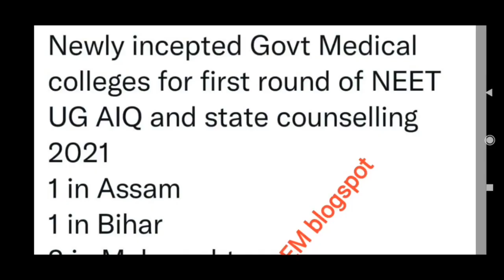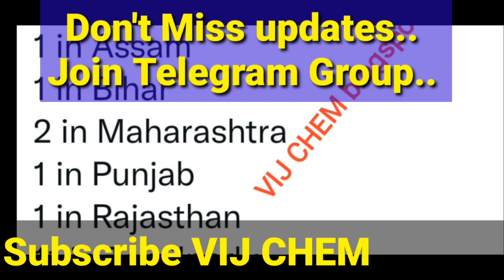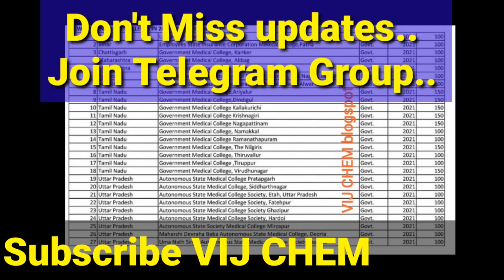NEET 2021 GOOD NEWS 🥰 NOW BECOMING DOCTOR is EASY &LESS EXPENSIVE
NEET 2021 COUNSELLING PROCESS 6types of Reservations, MBBS, BDS, AYUSH,BVSc SEAT ALLOTMENT

NEET 2021 important Notice  from KNRUHS for AP,Tamilnadu,karnataka, Maharashtra, etc students

important VIDEOS don't miss 👇
NEET 2021 STATE RANKS  సమాచార నిమిత్తము MERIT RANKS తగ్గోచ్చు

DOWNLOAD RESERVATION POLICY PDF

NEET 2021 TS STATE RANKS and CUTOFFS released, Direct link download PDF

Also Watch

NEET 2021 MCC Special ADVISORY మోసపోవద్దు

NEET 2021 TS NEET COUNSELLING REQUIRED DOCUMENTS or CERTIFICATE

NEET 2021|| DOCUMENTS|| CERTIFICATES REQUIRED for AP NEET COUNSELING

Don't MISS these VIDEOS👇 tooo

NEET 2021 REDUCED COMPETITION and INCREASING CUTOFF RANKS

NEET 2021 COUNSELLING REGISTRATION WEBSITES for MBBS,BDS,AYUSH,BVSc&AH SEATS

NEET-2021 ARE YOU VICTIM of NEET SCAM? WATCH,RESPOND and SHARE

NEET 2021 OPENING & CLOSING RANKS of MBBS&BDS ALL COLLEGE&CATEGORY pdf

NEET COUNSELING WEBSITES REGISTRATION

Total  mbbs seats in Government, private and minority college of TS

NEET 2021(AP&TS) Power of MOPUP rounds

అ౦త RANK ఉన్నా
మ౦చి COLLEGE లో MBBS SEAT😎

NEET 2021(AP&TS) CUTOFF Expected, Results dates,

NEET COUNSELLING process english

neet 2021 counselling update,how to check neet rank, neet ts updates,neet 2021 qualifying marks, neet 2021 cutoff,neet 2021 ts state ranks nta, neet 2021 state ranks, neet 2021 latest news updates, neet 2021 today's news, neet results updates, neet 2021 counselling updates,neet ap updates